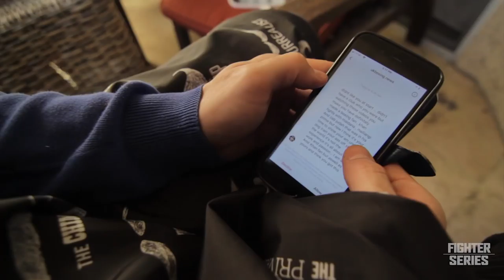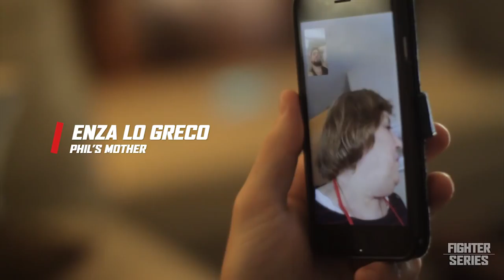Lo Greco vs Khan: Episode 5 | FIGHTER SERIES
With less than 4 weeks away until fight night, Phil Lo Greco undergoes extreme boxing training under the eyes of his new trainer, Fernando Vargas. Phil Lo Greco also touches base with his family back in Toronto, Canada and shares why his family is the most important thing to him during fight camps.

Get behind the scenes like never before on what its like to be part of all the lights, cameras and action with this Culinary Fighter spin-off series titled "Fighter". A weekly vlog series featuring Phil Lo Greco as he prepares for his upcoming fight against Amir Khan in Liverpool. Fans will now get the chance to get full access to the stuff other networks won't show you.

Next Episode of Fighter Series: April 6th